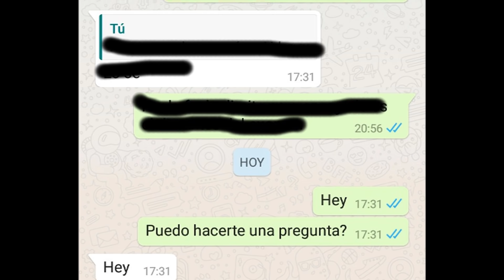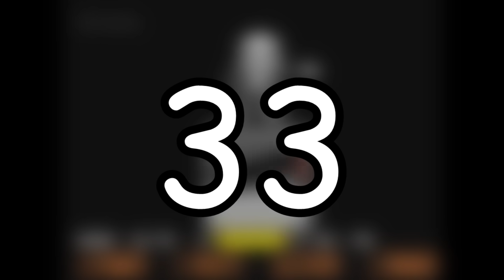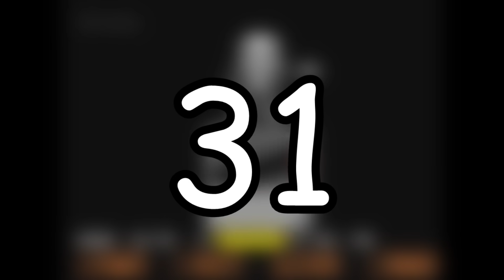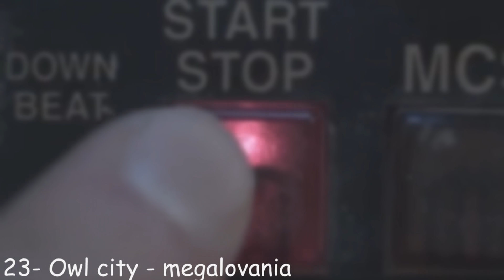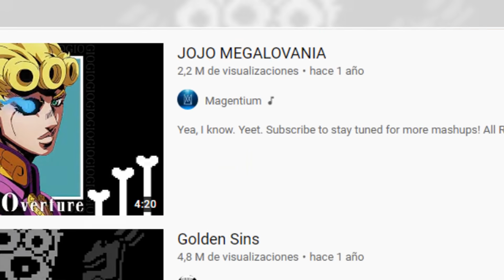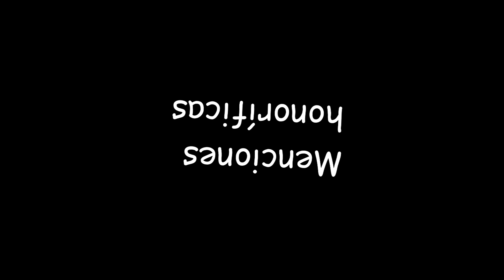Top 35 mashups de Megalovania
¿Por qué he hecho esto?

La lista de reproducción:
Nota: si por algún motivo no funciona el enlace, haced clic en la tarjeta que sale cuando menciono la lista al principio :3

La lista de reproducción está arriba, ¿por qué bajas tanto?